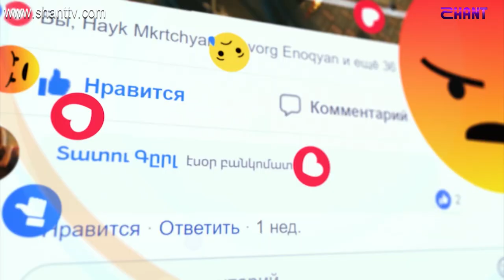ՆՈՐ ԵԹԵՐԱՇՐՋԱՆ/NOR ETERASHRJAN